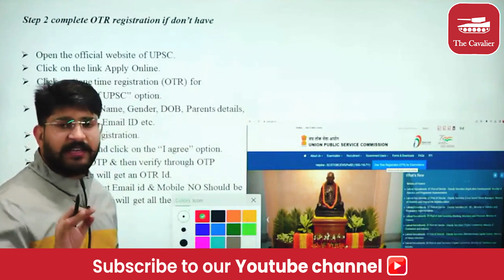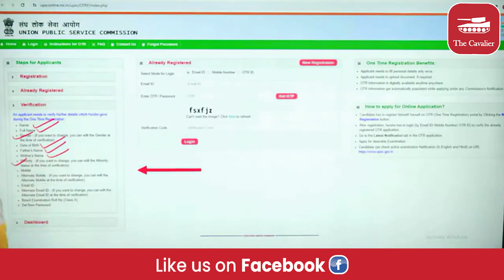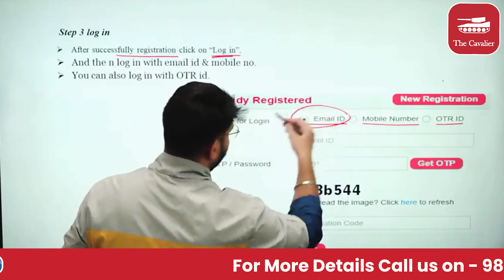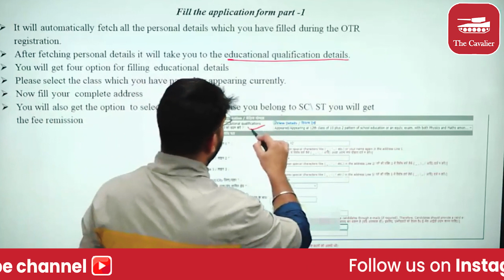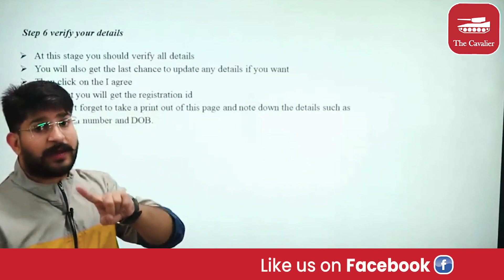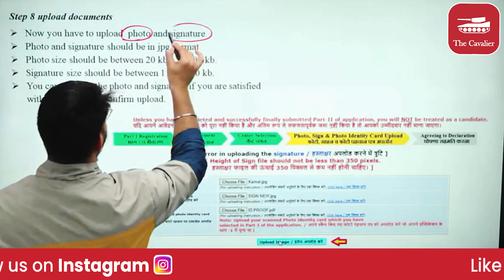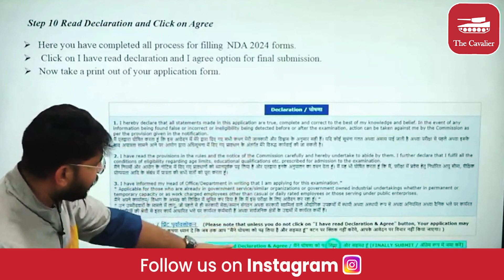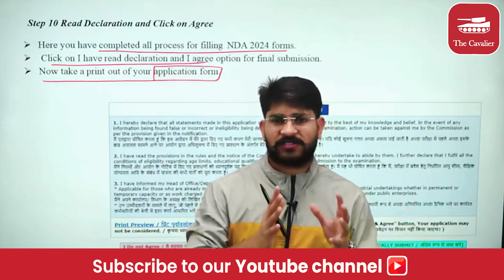NDA Form Fill Up 2024 | How To Fill Up the NDA Form Online | NDA 1 Online Form 2024 Kaise Bhare ?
"Unlock your path to success with our comprehensive guide on 'How to Fill Up the NDA 2024 Application Form: A Complete Process From The Cavalier.' In this detailed video, we will teach you each step of the application process, ensuring that you have a seamless experience while applying for the National Defence Academy (NDA) exam in 2024.